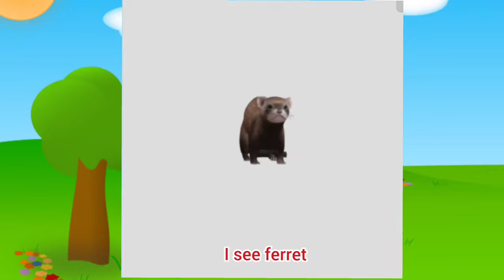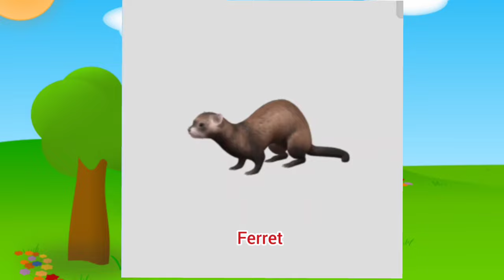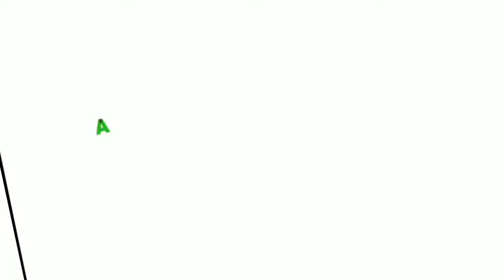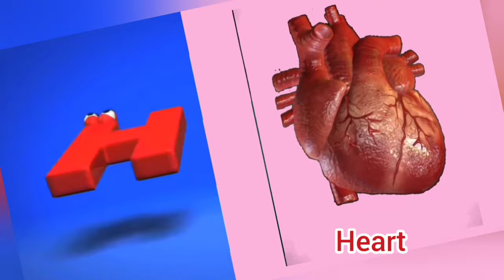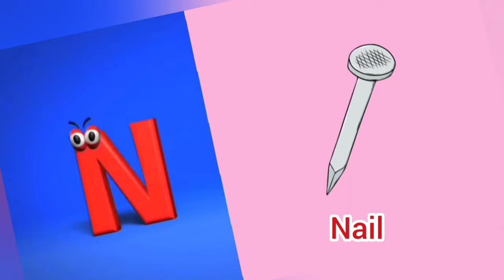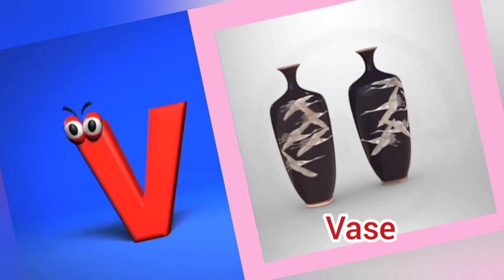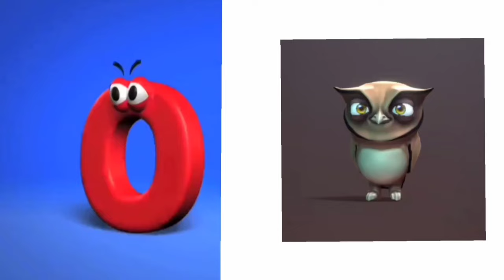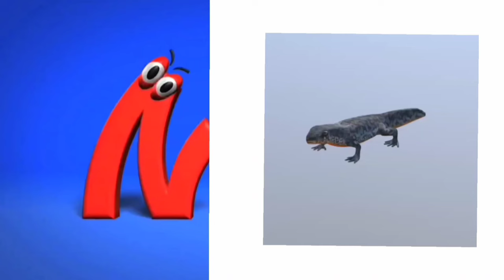ABC song for kids|ABC Alphabets song for kids|Phonics song for preschool kids| Rhymes for toddlers .